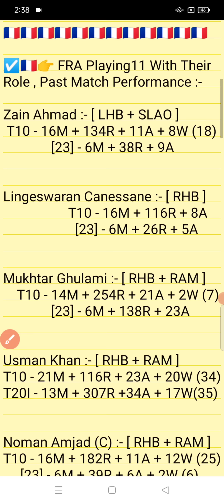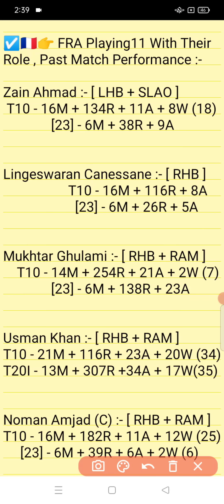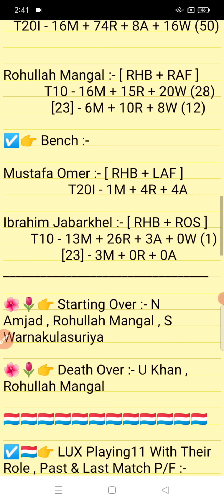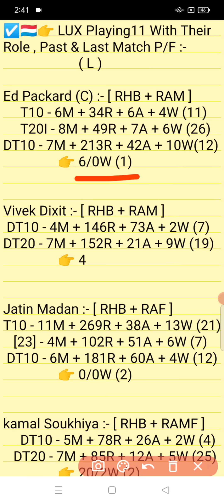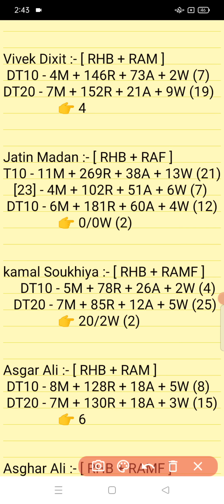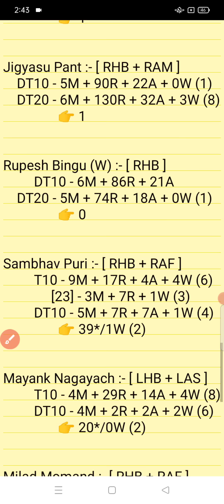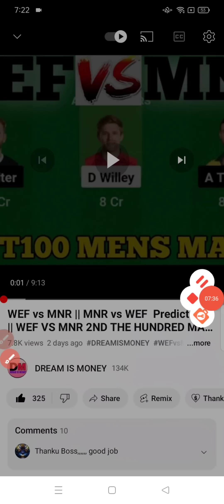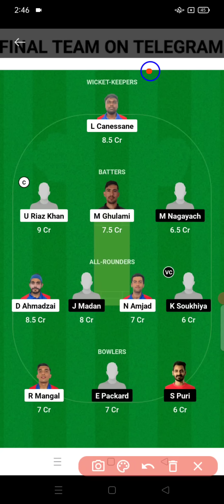FRA vs LUX || LUX vs FRA Prediction || FRA VS LUX 3RD ECI SWITZERLAND T10